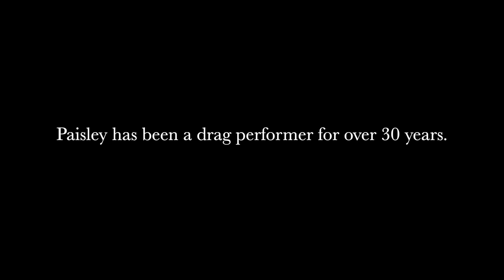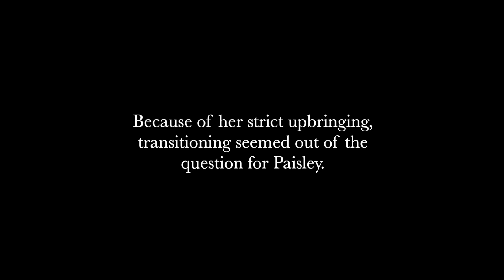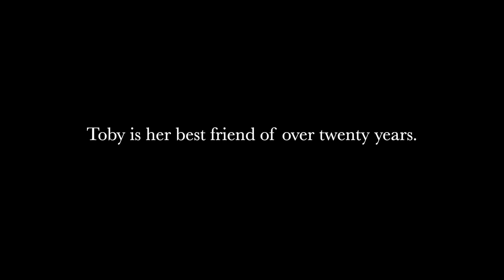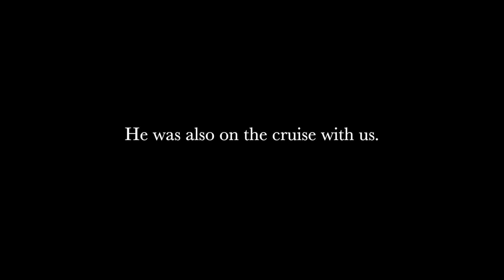Trans Woman: 'I Waited Until My ENTIRE Family Passed Before Transitioning.'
Paisley has lived the past three years as a trans woman. She invited me into her room to sit down with her and have a conversation about her life. This was my time with her.